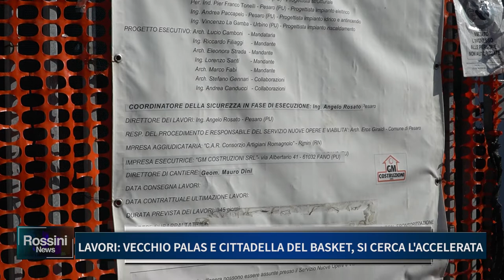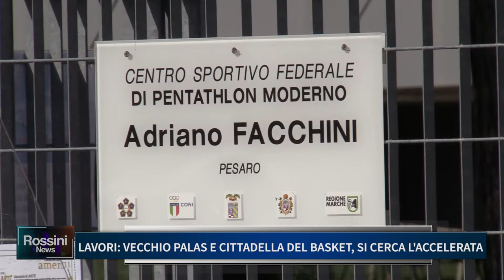LAVORI VECCHIO PALAS E CITTADELLA DEL BASKET, SI CERCA L'ACCELERATA